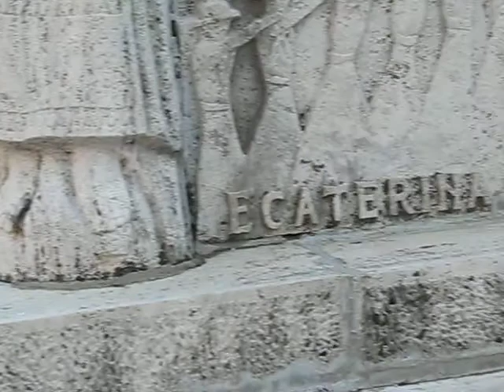Albert se plimbă cu bicicleta